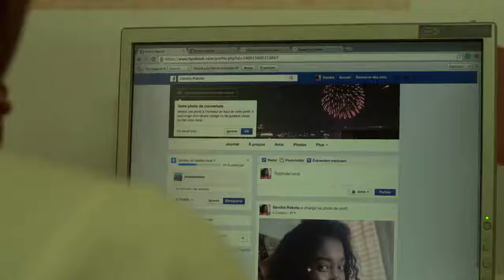Mba mailo, tsy ny zavatra rehetra no fizara.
"Ary aza manaraka ny fanaon’izao tontolo izao; fa miovà amin’ ny fanavaozana ny saina, hamantaranareo ny sitrapon’Andriamanitra, dia izay tsara sady ankasitrahana no marina."
Romana 12:2

Fanentanana ny tanora sy ireo mpampiasa tambazotran-tserasera ankehitriny amin'ny fitandremana amin'ny fampiasàna azy ireny.

Sarin'ny DDC Madagascar, indramina ho fandraisana anjara amin'ny fanabeazana antsika Malagasy. Tsy ny tanora ihany fa isika rehetra mihitsy.